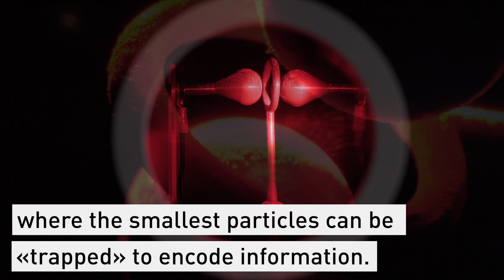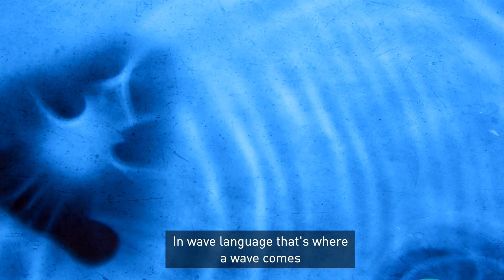ETH Zurich at the WEF 2020 – RETHINKING Creativity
For the fourth time, ETH Zurich was present at the WEF in Davos from 21 to 24 January 2020. With the slogan “RETHINKING Creativity”, this year’s exhibition was devoted to the interfaces between art and science – both of which are driven by human creativity.